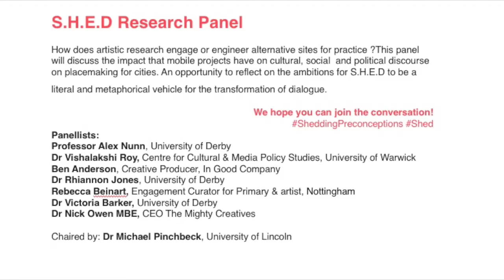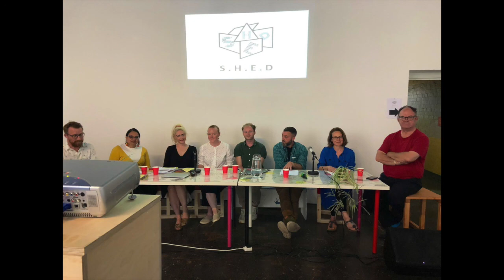SHED LAUNCH RESEARCH PANEL EVENT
Principle Investigator Dr Rhiannon Jones created a S.H.E.D panel and launch event as a research-generation activity in order to address the question ‘how does artistic research engage or engineer alternative sites for practice?’ Panellists were invited to discuss this question alongside Jones and with a live audience of key stakeholders, public and artists, researchers and industry to galvanise on the initial concept and reflect on the design process ahead of piloting S.H.E.D and placing the live research process into the public domain. The panel members discussed the impact that mobile projects have on cultural, social and political discourse on placemaking for cities. Reference was made to the thinking of Ezio Manzini (2019), Marc Auge (2006) and Grant Kester (2009) and the role of art in the public realm and notions of placemaking, see Cara Courage (2018). This research-generation event also provided an opportunity to reflect on the ambitions for S.H.E.D to be a literal and metaphorical vehicle for the transformation of dialogue. Alongside the panel Jones invited Cameo from Leicester University to present their initial findings for the first time about ‘How it takes a Region to Raise and Artist’ this work supported by CVAN was presented exclusively by Dr Antoinette Burchill who shared the findings with this key group of individuals in attendance who would feed into this dissemination process. The findings of this research undertaken by CAMEo provided an important contextual framework on the timely application of the research enquiry being undertaken through S.H.E.D. And for Jones’ ambitions for S.H.E.D to engage with others through its use as a mobile research incubation space, public venue and mobile arts space.
 Panellists: Professor Alex Nunn, University of Derby Dr Vishalakshi Roy, Centre for Cultural & Media Policy Studies, University of Warwick Ben Anderson, Creative Producer, In Good Company Dr Rhiannon Jones, University of Derby Rebecca Beinart, Engagement Curator for Primary & artist, Nottingham Dr Victoria Barker, University of Derby Dr. Nick Owen MBE, CEO The Mighty Creatives Chaired by: Dr Michael Pinchbeck, University of Lincoln. It was the first public showcasing of the S.H.E.D and PODS with over 100 members of the public in attendance at the launch event, from academia, cultural sector, industry and the independent arts sector. The panel was followed by a series of live works presented on S.H.E.D music (Chloe Rogers), performance reading by (actor Hayley Doherty) and digital projection works (Marc Bosward). Attendees came from a range of cities including: Sheffield, Manchester, London, Nottingham, Derby, Lincoln, Mansfield. There was also opportunity at the event to reflect on the build process, panel discussion and future scoping for research and development. It brought together academics, researchers, industry partners, funders and students who had worked on the project lead principle investigator Dr Rhiannon Jones.

 Partners:
 Big House2
 In Good Company
 Derby County Community Trust
 Cultural Campus
 Primary.

 Dr Nick Owen MBE, CEO of The Mighty Creatives:
 “This is a fascinating project because it’s going to enable local communities, in the strangest of places, to engage with artists in the strangest of ways. We’re going to find out a lot about those communities and those places in ways we’ve not anticipated.”